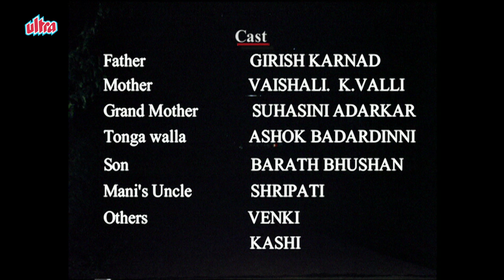Malgudi Days (Tamil) HD - Episode 4 - Swami And Friends (Part 4)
Malgudi Days (Tamil) - Episode 4 - Swami And Friends (Part 4)

Swami and Friends revolves around the life of ten-year-old Swaminathan, or Swami as he is known. Swami portrays the growing pangs of a boy who despises school, as he makes excuses and roams around Malgudi with his friends. Swami's father works in a government office and his mother is a housewife. At home, Swami shares his adventures with his aged granny, who lovingly addresses him as "Chamy." Swami has two close friends: Mani and Rajam, the son of the police chief superintendent.

Swami - Master Manjunath
Swami's father - Girish Karnad
Gopinath - Harish
Mani - Raghuram
Rajam - Rohit Srinath
Swami's mother - Vaishali Kasaravalli
Swami's grand mother - Suhasini Adarkar
Muniya (Muni) - Kanti Madiya
Muniya's wife - B Jayashree
Shopkeeper - Somu
American (New York tourist) - Teddy White
Nitya - Deven Bhojani